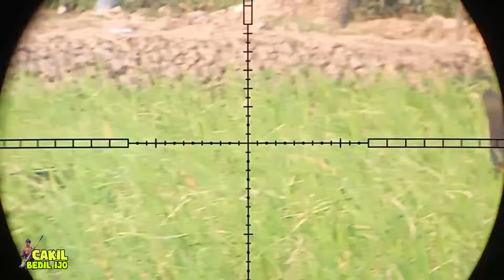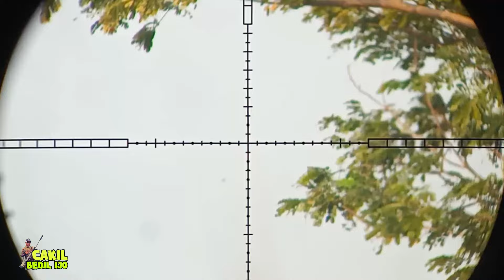😱GILA !! MUSIM GAJAHAN,TARGET RIBUAN TURUN SEMUA🤩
GAJAHAN